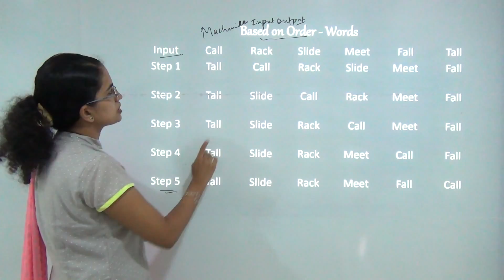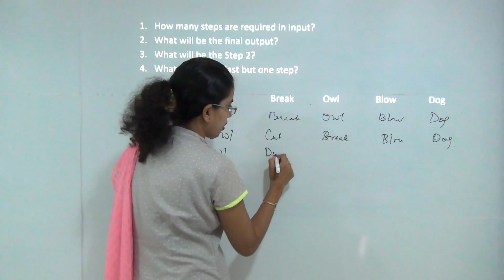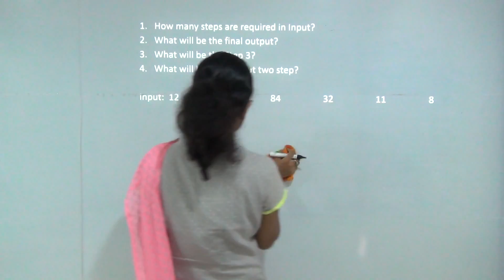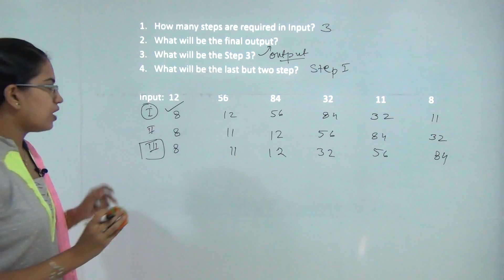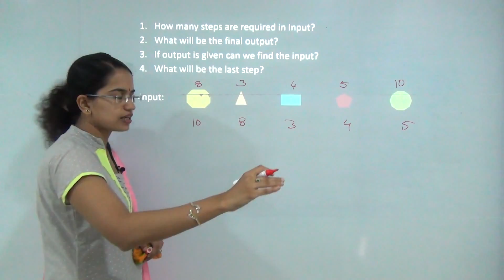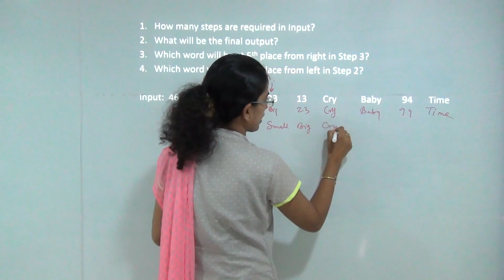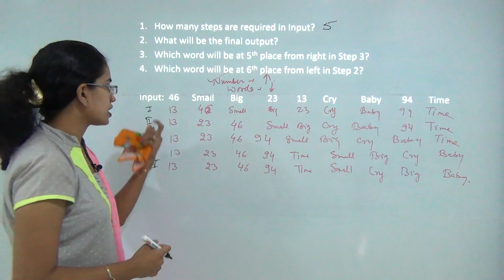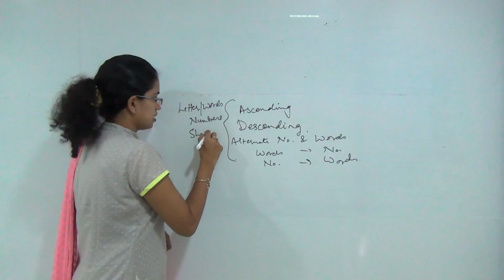Machine Input Output Problems (Part 2) - Cracking All Problems by Grasping its 2 Types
Machine input output problems based on order are discussed in this video by Dr. Manishika Jain. The types of problems discussed includes letters, words, numbers and shapes.

Based on Order – Words @0:14
Based on Order – Numbers @4:05
Based on Order – Shapes @6:49
Based on Order Words & Numbers @10:05